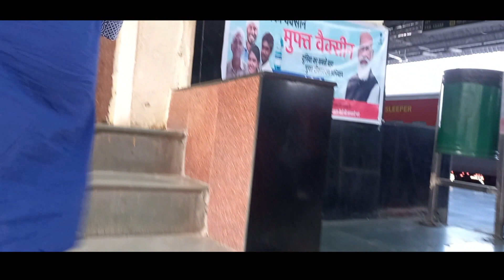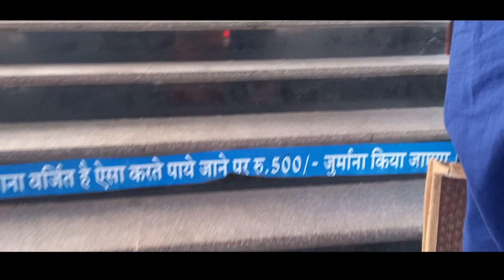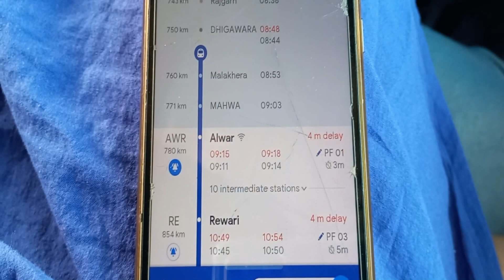Mahak ja Rhi Hai Rajasthan 😓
Welcome to GENIE & GNG VLOGS

About This Video-shopping & indore street food